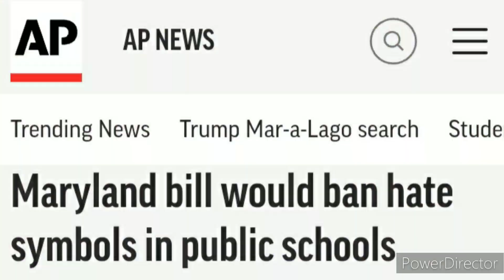Why Swastika banned in Australia ? | Volume 39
स्वास्तिक को हिन्दू धर्म में आस्था भरी नज़रों से देखा जाता है लेकिन पिछले दिनों से दुनियाभर में यह एक बार फिर ग़लत वजह से चर्चा में आ गया। ऐसा तब हुआ जब ऑस्ट्रेलिया के दो राज्यों ने इसे बैन करने का फै़सला किया। बैन करते वक़्त कहा गया कि यह नाज़ियों का निशान है तो इस वीडियो में इस पूरे मामले के बारे में बताया गया है क्योंकि एक बार कनाडा ने भी कुछ ऐसा ही कदम उठाया था लेकिन बाद में उसे माफ़ी मांगनी पड़ी थी...